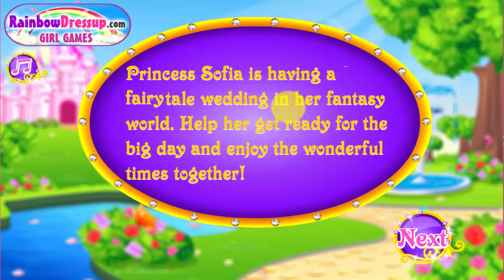Princess Sofia Fairytale Wedding - Princess Sofia Games | Games for Girls